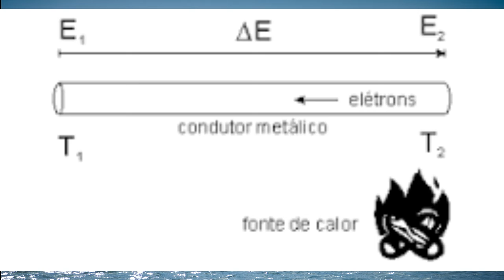Thomas Johann Seebeck físico responsável pela descoberta em 1821 do efeito termoelétrico.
Thomas Johann Seebeck

Thomas Johann Seebeck (nascido a 9 de Abril de 1770 e falecido a 10 de Dezembro de 1831) foi o físico responsável pela descoberta em 1821 do efeito termoelétrico. Seebeck nasceu no seio de uma abastada família germano-báltica de comerciantes em Reval (atualmente Tallin capital da Estónia).
↪️ COMPARTILHE.
☃Ar Condicionado tipo Split. Confira as Promoções do dia
☃Veja as variedades de Condicionador de ar 7.500 BTUs.  Confira as Promoções do dia